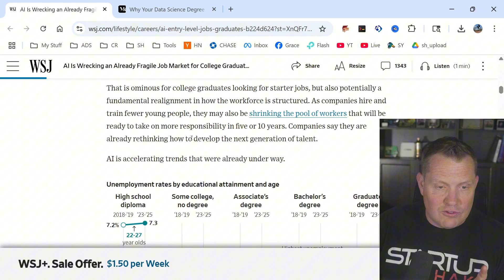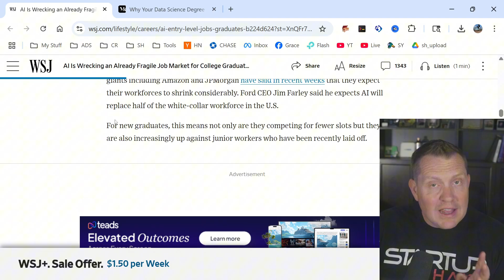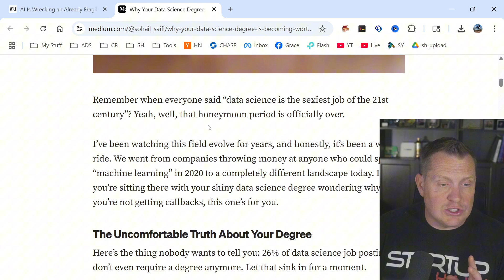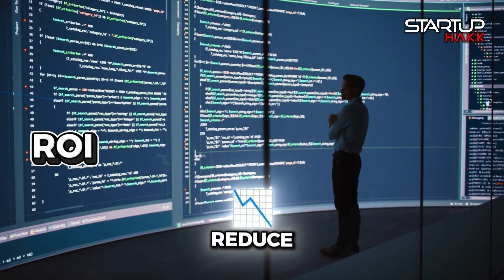Tech Degrees Crumbling? Experience vs. Education!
We dive into the evolving tech hiring landscape. Our experience reveals how practical skills and GitHub contributions are becoming more valuable than traditional degrees, and AI's impact on job markets.
Tech's dirty secret is out: experience now crushes education. Companies are quietly ditching computer science degrees, prioritizing practical skills over theory. Is a degree worth the debt? The times, they are a-changin'…